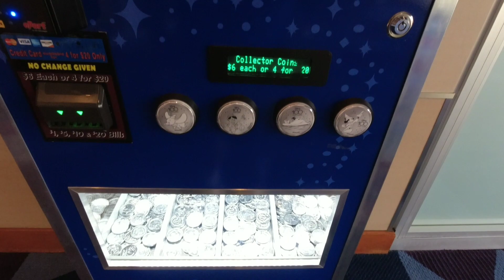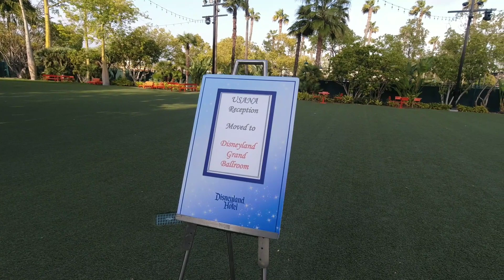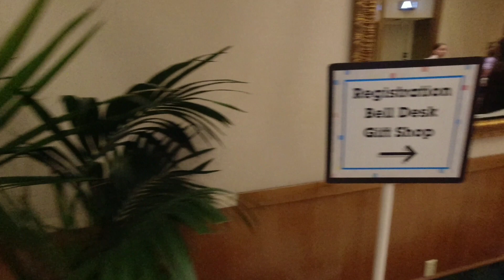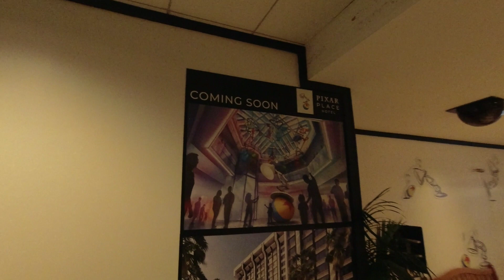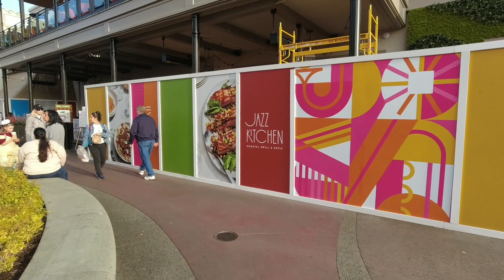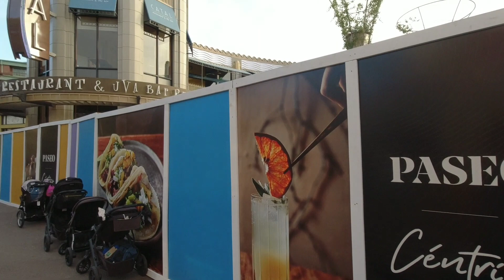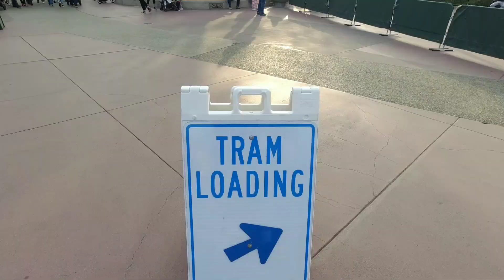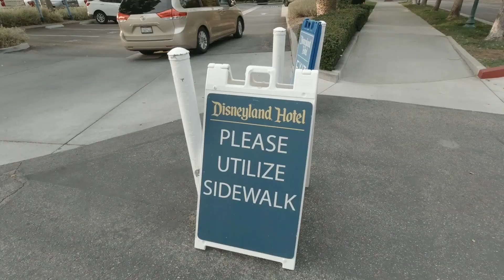Disneyland Resort construction update. Pixar Place Hotel - DVC - Downtown Disney